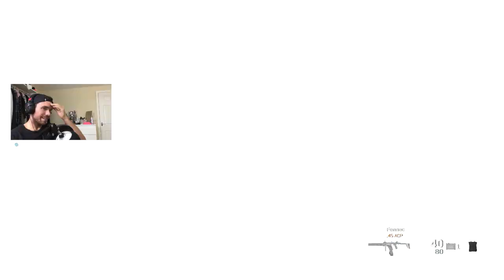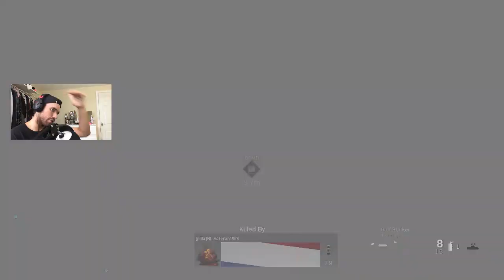STILL GOT IT - CALL OF DUTY MODERN WARFARE CYBER ATTACK #41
CALL OF DUTY MODERN WARFARE MULTIPLAYER GAMEPLAY #41

Monday - Friday at 3pm
Saturday - Sunday at 11am
(UK time)

Equipment I use:
Recording Gameplay
Pop Filter
Foam Cover
Microphone Stand